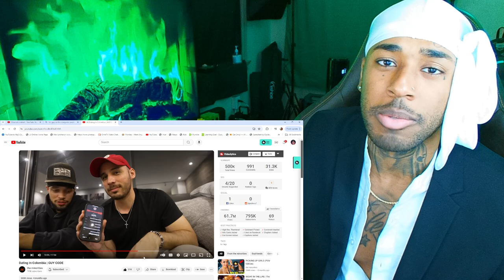Finding Love in Colombia: An Expat’s Story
follow all of these or i will disappear